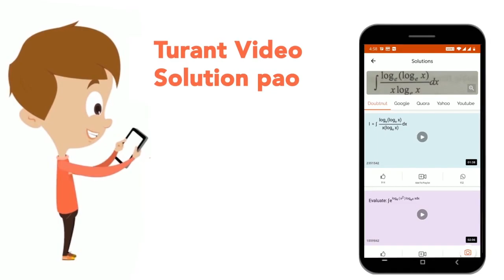Study the following information carefully and answer the given question. Eight people J, K, L, M...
Study the following information carefully and answer the given question. Eight people J, K, L, M, N, O, P and Q are the member of the family. Among them four are males and four are females. There are three husbands, three wives, two daughters, and two sons in the family. Each member of the family likes different colour i.e. Red, Black, White, Yellow, Blue, Pink, Violet and Orange. They all are sitting around a circular table facing the centre. No male like White. Q likes Blue and married to the one who likes Pink. J is the father of L and O, who is a male. O likes Pink. J and K cannot sit adjacent to each other. All females sit together. M likes Orange and is sitting second to the left of her father. M is the daughter of L, who is second to the right of her son. The one who likes Violet is married to the one who like Yellow and neither J nor K likes Yellow. N likes White and is sitting between the one who likes Black and the one who likes Violet. P is the father of K and is sitting between two male members. Which of the following pairs is not correctly matched?
Class: 14
Subject: REASONING
Chapter: PRACTICE SET - 10
Board:GOVT

👉 Have Any Query? Ask Us.